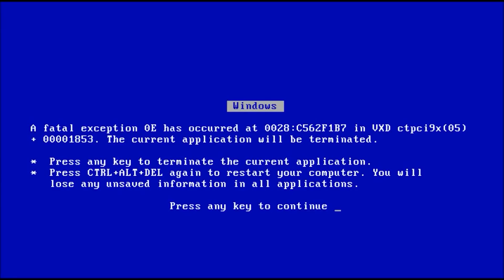ŞARKICI VE FENOMENLERİN ACIMASIZ TAKLİDİ/ ŞEF GEGE vs TENİSÇİ MAYKIL / DANİ SHOW #2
DANİ SHOW'UN 2. BÖLÜMÜNDE ŞEF GEGE VE TENİSÇİ MAYKIL, ŞARKICILARA BİR ÇOK SEVDİĞİNİZ SEVMEDİĞİNİZ ÜNLÜNÜN ACIMASIZCA TAKLİDİNİ YAPIYOR UMARIM BEĞENİRSİNİZ.

BİZİ İNSTAGRAMDAN TAKİP EDİN!